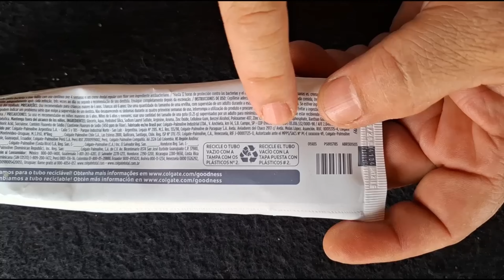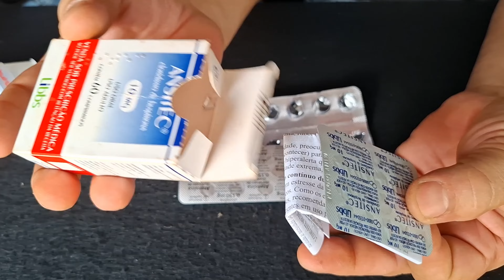"Plástico: O vilão do meio ambiente que Pode Render Dinheiro!!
Transformando Plástico em Lucro: Como Reciclar e Salvar o Planeta!
 Caso queira apoiar esse Casal com qualquer quantia Nossa chave pix Celular 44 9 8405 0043 Tarcisio Jose Estevão,